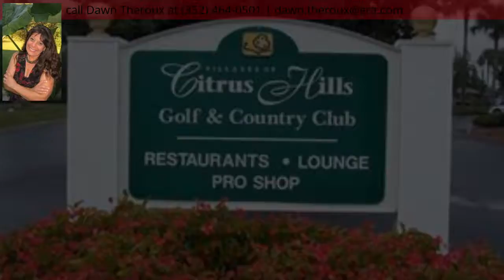224 W National Street, Hernando, FL 34442 - MLS #770325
Directions
From Inverness Courthouse: W on 44, to R on Highview, L on Quince, R on Indianapolis, R on National. On right. From 486: Essex to R on Keller, L on Fresno, R on National. Property on L.
Headline
Vacant Land - Hernando, FL
Property Description
A great place to build your new Florida home or invest in the future, Citrus Hills! Affordable homesite, great elevation, great area, highest spot in the county. This Citrus Hills community is one acre lots with its own golf courses and close to many other public courses to choose from. The central ridge area of the Citrus County is a high elevation, centrally located, with easy access to lakes on the east side and gulf waters on the west side.